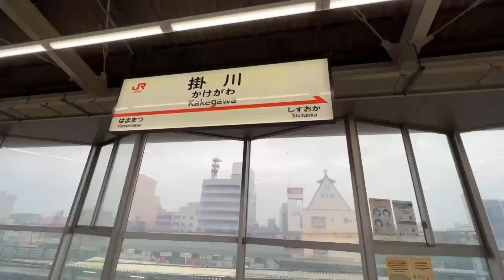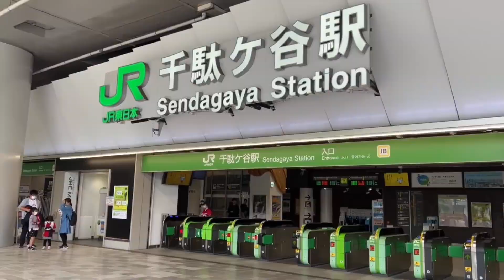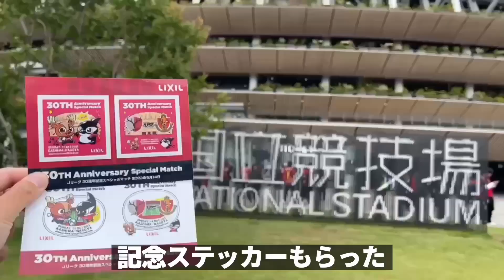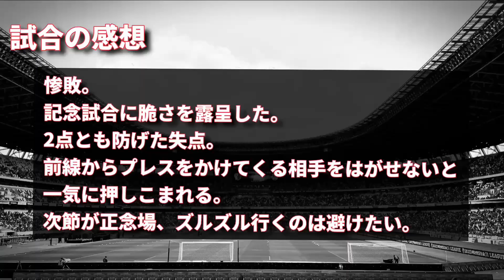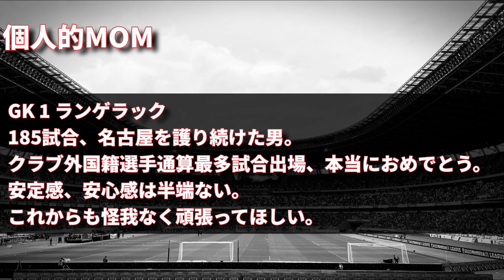グランパス観戦Vlog2023 #7 vs 鹿島アントラーズ 2023/5/14 J1 第13節 国立競技場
地元、名古屋グランパスを愛するアラサー底辺YouTuberのチャンネルです
グランパスの観戦Vlog、情報、実況動画などを投稿していきます

サッカーは小学生時代、4級審判員の素人の感想を垂れ流していきます